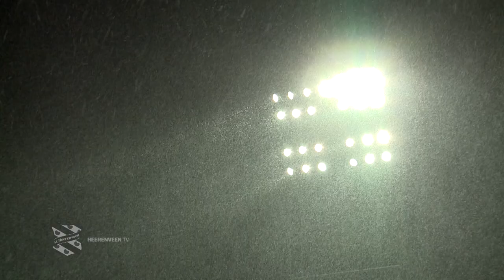Kenneth Otigba: Dit is de beste plek voor mij.